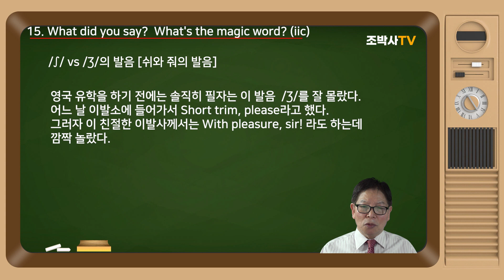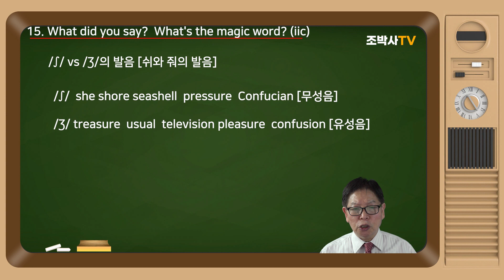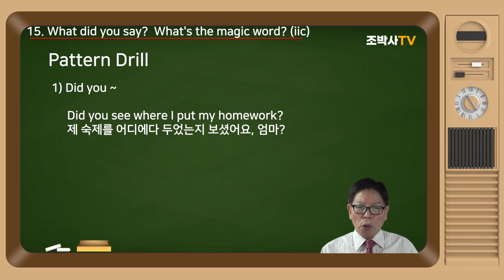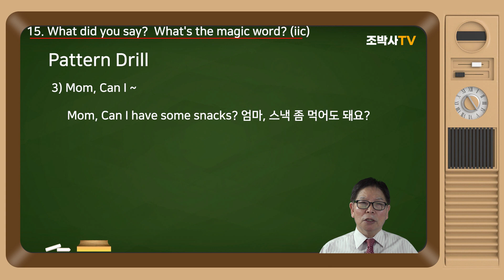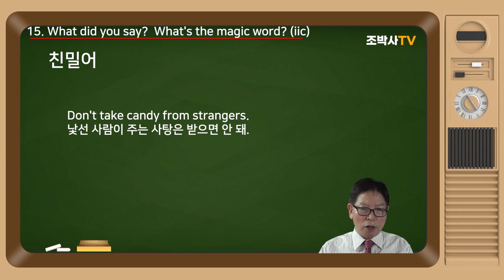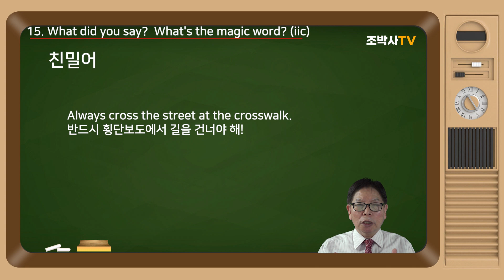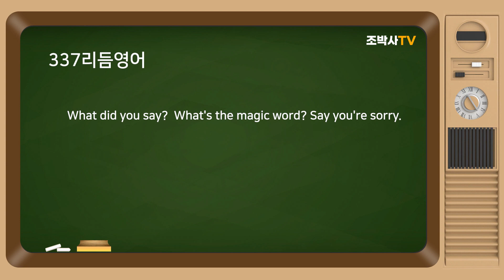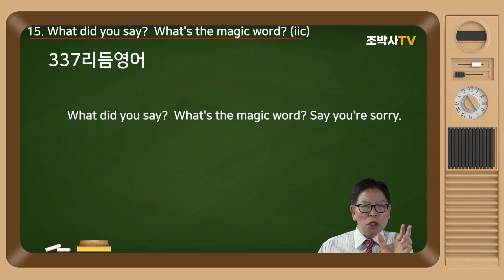[Mommy's Talk 15-2 ] 영미가정생활표현 | 발음 | 표현 What did you say? What's the magic word? [조박사TV]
[발음]

/ʃ/ vs /Ʒ/의 발음 [쉬와 줘의 발음]

역시 우리에게 어려운 발음이지만 반드시 정복해야 하는 발음이다. 어머님들이 잘 내시던 발음  /ʃ/ [쉬]하는 소리이다. 얘기들 소변 누일 때 내는 소리와 비슷하다. 입술을 최대한 둥글게 모으고 쉬하고 소리를 낸다. 이때 목청은 떨지를 않는다.

반면 조음점은 같으면서 목청을 떨면 /Ʒ/음이 된다. [줘] 정도라고 할까요? 우리말에 없기 때문에 한글은 별 의미가 없다. 외국인의 목소리를 듣고 수없이 연습하여 소리를 외워야 한다.

영국 유학을 하기 전에는 솔직히 필자는 이 발음  /Ʒ/를 잘 몰랐다. 어느 날 이발소에 들어가서 Short trim, please라고 했다. 그러자 이 친절한 이발사께서는 With pleasure, sir! 라도 하는데 깜짝 놀랐다. 그 pleasure의 발음이 들어 알고 있던 것과는 너무나 달랐기 때문이다. 지금 생각하니 배에 힘을 주고 목청을 떨면서 pleasure라고 발음했을 것 같다.. 우리말에는 없는 발음이기 때문에 특히 잘 익혀두어야 한다. 그래야 들리고 말이 된다.

아래에 그 음가를 포함하고 있는 단어들을 정리한다.

 /ʃ/  she shore seashell  pressure  Confucian [무성음]

 /Ʒ/ treasure  usual  television pleasure  confusion

실용예문 속에서 정리한다.

That is quite usual with him. 그에게는 항상 있는 일이다
Most of her time went in watching television.
 대부분의 시간을 그녀는 텔레비전을 보는 데 소비했다.
Business before pleasure. 속담 놀기 전에 일부터.
Once on shore, we pray no more. 속담똥 누러 갈 때 마음 다르고 올 때 마음 다르다.
The ship battled the strong current. 배는 거센 조류를 거슬러 나아갔다

3. Pattern Drill

1) Did you ~

Did you say please? Please"라고 말을 했어?
Did you see where I put my homework?
   제 숙제를 어디에다 두었는지 보셨어요, 엄마?
Did you say thank you? “감사합니다”라고 말했어?
Did you hear what I said? 엄마 말이 말 같지 않니? 엄마 말 들었어?
Did you have a good time? 재미있게 놀았니?

2)   Never ~

Never do it again! 다시는 그러지 마.
Never go anywhere with someone you don't know.
 모르는 사람과는 절대로 어디든지 가면 안 돼.
Never walk in front of the bus. 버스 앞을 절대로 지나가지 마.
Never mind! 괜찮아, 걱정하지 마!
Never swear again! 다시는 맹세하지 마!

3) Mom, Can I ~

Mom, Can I have some snacks? 엄마, 스낵 좀 먹어도 돼요?
Mom, Can I go to Alex's house? 엄마, 알렉스네 집에 (놀러) 가도 돼요?
Mom, Can I have some money? 엄마, 돈 좀 주실래요?
Mom, Can I have a piece of cake? 엄마, 케이크 한 조각 주실래요?
Mom, Can I have a dog. 엄마, 개 키우면 안 돼요?

4. 친밀어

Ask nicely. 예쁘게 해달라고 해야지.
Say 'excuse me'. “실례합니다”라고 말해야지.
Don't talk to strangers. 낯선 사람과는 말하면 안 돼.
Look both ways before you cross the street.
 길을 건너기 전에는 반드시 양쪽 길을 잘 봐.
Don't take candy from strangers. 낯선 사람이 주는 사탕은 받으면 안 돼.
If stranger tries to touch you, run and yell loudly.
 만약 낯선 사람이 널 만지려고 하면 뛰면서 크게 고함을 쳐.
Drugs are bad. 마약은 나쁜 것이란다 .
Always cross the street at the crosswalk. 반드시 횡단보도에서 길을 건너야 해!

5. 337리듬영어

1)  Oh~ Shoot~~~
2) What did you say?  What's the magic word? Say you're sorry.
3)  Sorry, mom.
4) Never do it again!
5)  Yes, mom.
6) And always, don't forget to say 'please' and 'thank you'.
7)  Mom, Can I have some snacks.
8) Did you say please?  Say, pleeeeaaase!
9)  Sorry, mom. I won't forget,